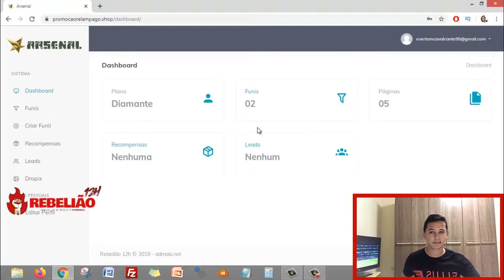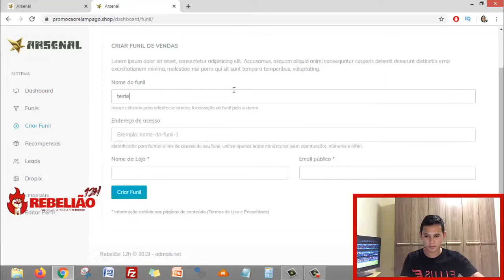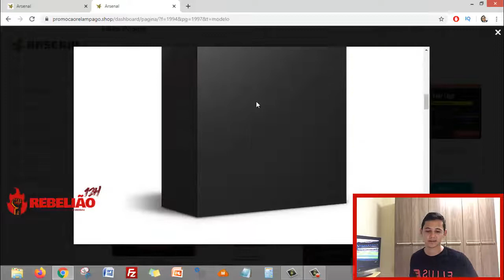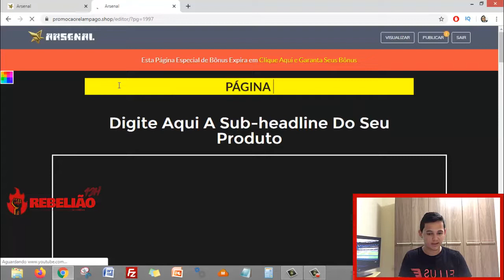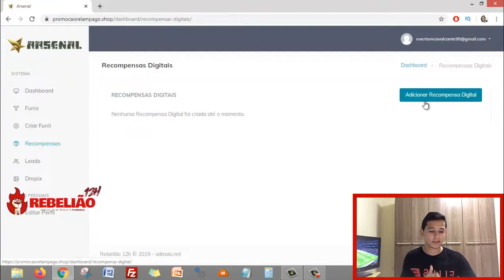Curso Rebelião 12 Horas - Por Dentro da Ferramenta ARSENAL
O que é o Rebelião 12 Horas do Fernando Nogueira?

O Curso Rebelião 12 Horas é um sistema 4 em 1 onde o Fernando Nogueira explica o passo a passo que você precisa fazer.

Que é composto por:

✔️- Treinamento em vídeo aulas
✔️- Criador de Money Pages o ARSENAL
✔️- Workshop de Tráfego Bombardeio
✔️- Kit de recompensas ESQUADRÂO

Você também vai receber bônus como?

- Estudos de caso
- Lista de 25 produtos
- Webinário Expert

Para estar gerando toneladas de vendas através do Whatsapp e Telegram, SEM GASTAR QUASE NADA!

Porque 95% DAS PESSOAS QUE INICIAM NO MARKETING DIGITAL FALHAM DEVIDO A:

✔️ - Estratégia Errada;
✔️ - Falta de uma estrutura;
✔️ - Falha no Tráfego.

O que você precisa fazer apenas é:

✔️ 1 – Escolha o nicho mais lucrativo

✔️ 2 – Crie uma Money Page de Captura

✔️ 3 – Gere uma campanha no Facebook Ads de alta conversão E ECONÔMICA

✔️ 4 – Utilize as ferramentas sociais para vender com relacionamento;

✔️ 5 – Promova campanha de avalanche de vendas.

Existe dificuldades nesse passo a passo? Não!

O que acontece é que o mau do brasileiro é achar que tudo vem fácil, que não existe esforço. Principalmente no Marketing Digital que é um ramo que ainda sofre muito preconceito.

Você irá aprender:

•  Rebelião 12 Horas
•  Curso Rebelião 12 Horas
•  Rebelião 12 Horas Fernando Nogueira
•  Rebelião 12 Horas Funciona
•  Avalanche de Vendas em 12 Horas

O Rebelião 12 Horas Funciona?

Claro que Curso Rebelião 12 Horas Funciona, mais mesmo assim ainda tem muita gente que tem dificuldades de seguir esses simples passos.

Porque não sabem escolher um nicho, não sabem criar uma Money page, não sabem anunciar no Facebook ads nem mesmo usar as ferramentas sociais.

Agora você não precisa fazer tudo isso e passar horas quebrando cabeça para montar a sua estrutura.

Basta copiar a estratégia de Fernando nogueira no Rebelião 12 horas, apenas copiar e colar, sem estresse nenhum e você conseguirá fazer vendas todos os dias como afiliado de forma automática.

Quer mais detalhes?